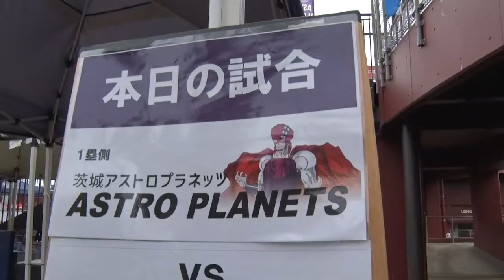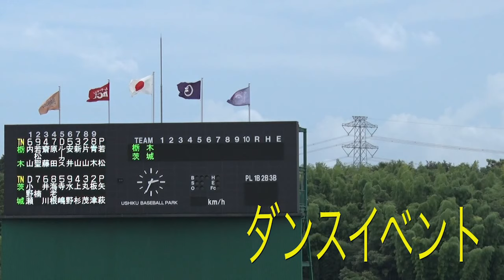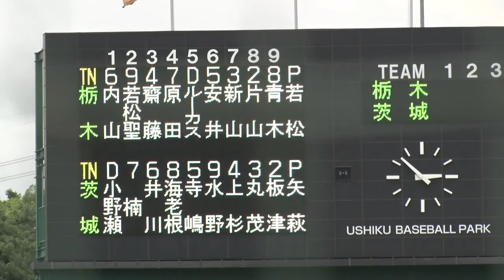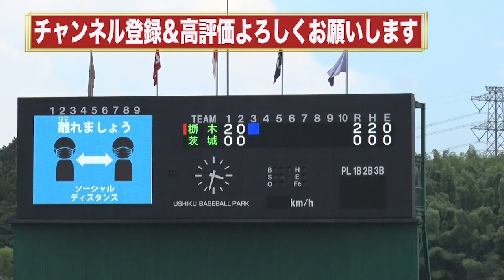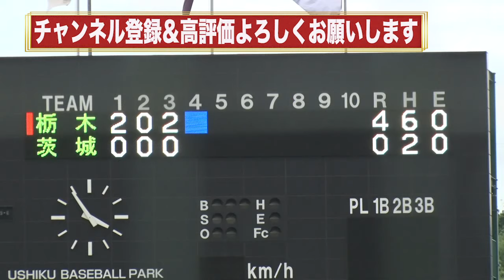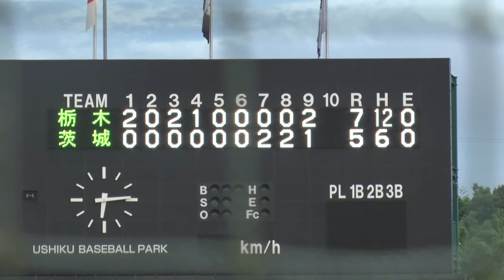今年初！日曜日の有観客試合！球場はダンス天国に！？サンデー勝利なるか！？茨城アストロプラネッツVS栃木ゴールデンブレーブス2020/7/26＠牛久運動公園野球場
茨城アストロプラネッツの公式チャンネルです。